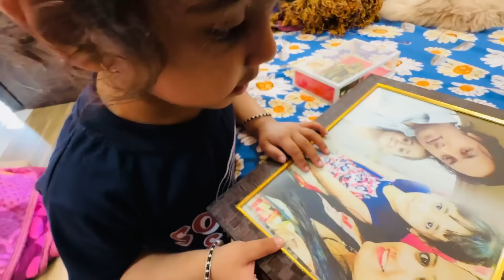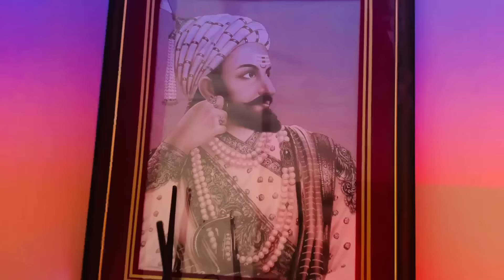OMG Papa Ne sab ko Ghar se nikala Achanak Se Shifting chalu ho gai New House me Funny Bindass Kavya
PAPA ne sabko bahut daata aur meri room khali karwa di aur sabko bhaga diya
And ghar me Chalu ho gai shifting new rooms me